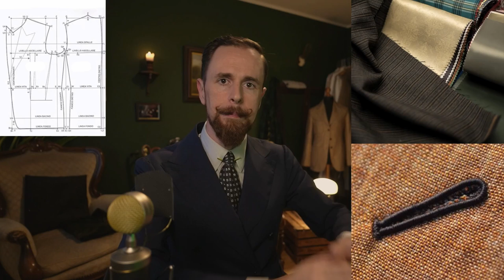Kauft diesen Anzug NICHT! - Stangenware, Maßkonfektion, Bespoke - Was soll ich kaufen?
Warum kosten manche Anzüge 85€ und andere 5000€? Um das zu verstehen, muss man die Unterschiede zwischen Stangenware, Maßkonfektion und echter Maßschneiderei verstehen. Ich sage euch wo ihr euren Anzug kaufen solltet.